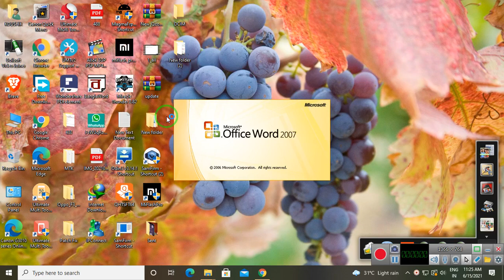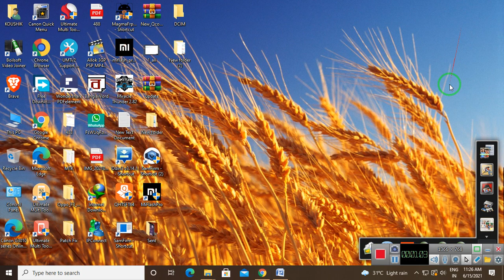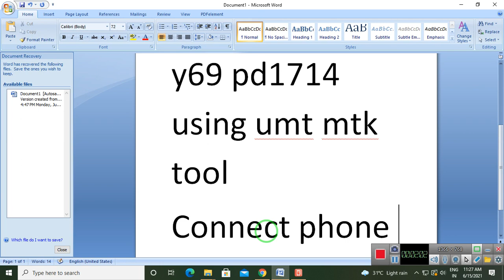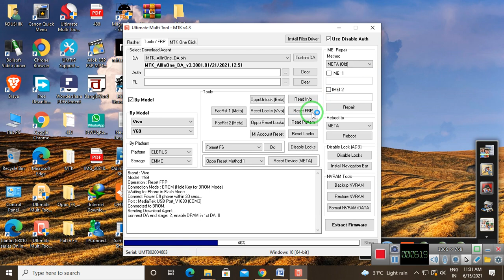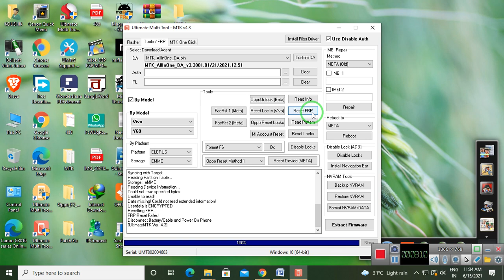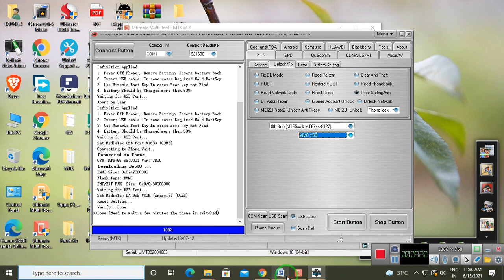VIVO Y69 PD1714 FRP LOCK REMOVE BY UMT IN 1 MIN EASY.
VIVO Y69 PD1714 FRP LOCK REMOVE BY UMT PRO IN 1 MIN EASY.